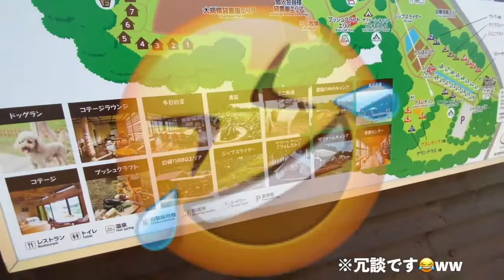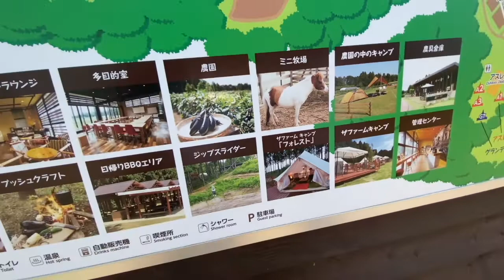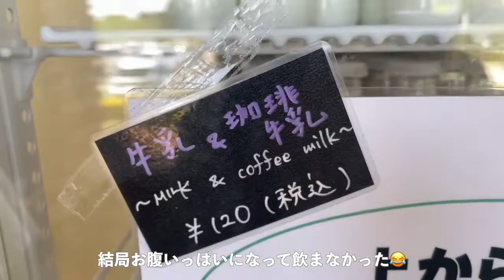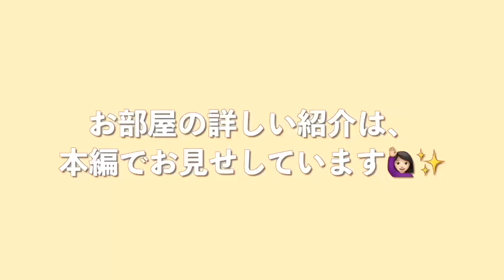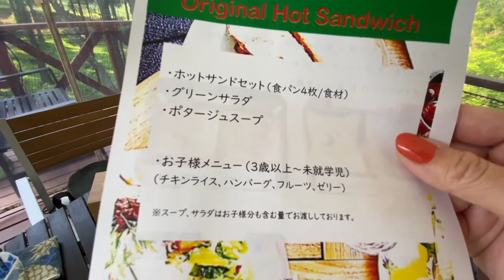【The Farm Vlog編】ザ・ファームでの１日はこんな感じでした!!!!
みなさんこんにちは！ Reÿです!!!

（すみません。、、、前回にあげた動画を上げ直しています、、）
今日はゴールデンウィーク前の4/20に行った
グランピング施設 "The Farm" での１日を
Vlog編でお伝えします☆

初グランピングでわからないことも多かったけど、
そんな初心者の私でもとっっっても快適に過ごすことのできた施設だったので
ちょーおすすめです!!!笑

ぜひ、テントの中(お部屋)が気になっていただけた方は
前回の動画で紹介しているので
こちらも観ていってください!!!

もし、前回の紹介動画を観ていただいて、
興味を持たれた方がいらっしゃったら
細かくお伝えしたいな☆と思って今回はVlogを作りました!
少しでもみなさんの参考になるとうれしいなー!!!♪笑

○ The Farm とは?? ○
千葉県香取市にある、
関東のグランピング施設!!!

日帰りのBBQもできて、
キャンプ場や、ミニ牧場、温泉まであります☆

宿泊者は無料でお野菜の収穫体験ができ、
そのお野菜を持って帰って食べることができるんです!!!
(宿泊した日にBBQで食べることも可能だそうです)

他にも、アクティビティーでジップスライダーや、
ワンちゃんのドッグラン、
農園野菜をたくさん使ったお料理が食べられるカフェまでありました☆

手ぶらで来れるグランピングは
初めての私でも気軽に宿泊できました♪